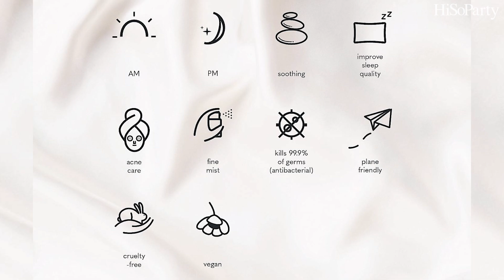InFocus : คุณเฟิร์น-ธันยา ไม้ไทย คุณพิม-พิชญา กาญจนพิมลกุล และ คุณเอิร์น-ธัญนิจ ขุนพินิจ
SAY “GOODNIGHT & SWEET DREAMS” with SKIN & TONIC Clean Beauty Begins with a Powerful Daily Routine

‘เพราะการนอนนั้นสำคัญ’ เนื่องจากคนเราใช้เวลาไปกับการนอนมากถึงหนึ่งส่วนสามของชีวิต การพักผ่อนอย่างเพียงพอ จึงสามารถชะลอความเสื่อมของร่างกาย เพิ่มภูมิต้านทาน และช่วยป้องกันการเกิดโรคต่างๆ อีกทั้งการที่ได้นอนหลับพักผ่อนอย่างเต็มอิ่ม ยังช่วยให้มีสุขภาพผิวที่ดีอีกด้วยที่มาของแรงบันดาลใจหลักในการสร้างสรรค์ผลิตภัณฑ์เพื่อให้คุณ ‘นอนหลับฝันดี’ โดย 3 สาวเพื่อนสนิท คุณเฟิร์น-ธันยา ไม้ไทย คุณพิม-พิชญา กาญจนพิมลกุล และ คุณเอิร์น-ธัญนิจ ขุนพินิจ  ผู้ปลุกปั้น SKIN & TONIC แบรนด์ผลิตภัณฑ์สุขภาพที่รังสรรค์นวัตกรรมใหม่ มาปรับใช้ในชีวิตประจำวันได้อย่างลงตัว และตอบโจทย์ไลฟ์สไตล์บิวตี้รูทีนของคนไทยในยุคนี้